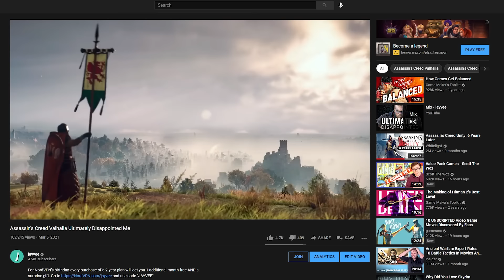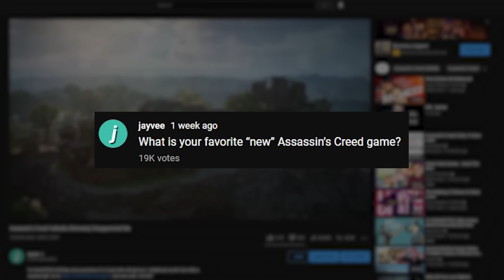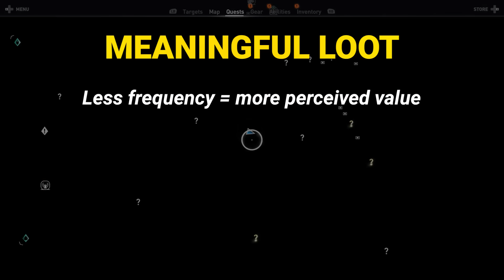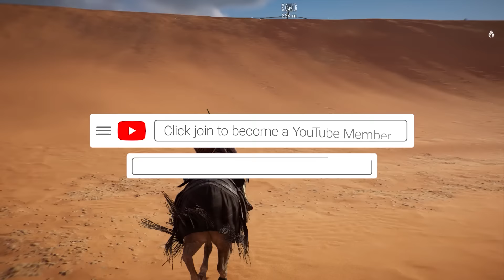Assassin's Creed Origins in 2021: Was It Really THAT Good?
Assassin's Creed Origins rewrote the DNA of the franchise, but was it really THAT Good? Here's my review of Assassin's Creed Origins in 2021!

Follow jayveeonYT!

Timestamps:
0:00 Intro
4:07 Origins
8:24 Design
11:51 Combat
15:30 World
20:37 Action-RPG
24:58 Legacy
26:48 Outro

Assassin's Creed Origins is a 2017 action-adventure video game developed and published by Ubisoft. It is the tenth major installment in the Assassin's Creed series and the successor to 2015's Assassin's Creed Syndicate. Set in Ancient Egypt near the end of the Ptolemaic period (49–43 BC), the story follows a Medjay named Bayek of Siwa and his wife Aya, and explores the origins of the centuries-long conflict between the Hidden Ones—forerunners to the Assassin Brotherhood-who fight for peace by promoting liberty, and The Order of the Ancients—forerunners to the Templar Order—who desire peace through the forced imposition of order. Featuring a large open world, Origins adopted elements from role-playing video games and incorporated an overhauled "hitbox-based" combat system.

The game's development began following the release of Assassin's Creed IV: Black Flag (2013). Ubisoft Montreal led its four-year development with help from a team of nearly 700 people from other Ubisoft studios around the world. The team consulted Egyptologists and historians extensively to ensure the setting was authentically represented in the game. While Assassin's Creed had been an annual franchise since Assassin's Creed II (2009), an extra year of development time allowed the team to polish the game further. This was largely a response to the tepid sales of Syndicate, and the troubled launch of Unity, which was plagued with technical issues when it was released in 2014.

Announced at E3 2017, Origins was released on October 27, 2017, for Windows, PlayStation 4 and Xbox One. It received positive reviews from critics, with many calling it an improvement over previous entries and praising the story, characters, voice acting, reworked gameplay systems, world design, historical accuracy and the visuals. The game drew criticism for its pacing, quest design, and technical issues. The game has sold over ten million units worldwide and was nominated for several end-of-year accolades. A sequel, Assassin's Creed Odyssey, was released in October 2018.

Assassin's Creed Origins is an action-adventure stealth game played from a third-person perspective. Players complete quests—linear scenarios with set objectives to progress through the story. Outside of quests, the player can freely roam the open world environment on foot, horseback, camel-back, horse-drawn vehicles or boat.[1][2] The open world includes all of Egypt, featuring vast deserts, oasis, lakes and ancient cities such as Alexandria and Memphis.[3][4] Bayek can dive underwater and explore the lakes and the rivers, a first for the series.[5] As the players explore the world, they encounter different non-playable characters who need assistance from Bayek. These side missions, which typically involve rescuing prisoners, defeating enemies, collecting items or investigating items of interest,[6] often take Bayek to locations of interest, where the player can find treasures.[7] Throughout the game, players can explore tombs and pyramids, raid bandit hideouts, solve riddle puzzles to find rare loot, and discover synchronization points, which then unlock additional locations of interest and serve as fast travel points.[8][9]